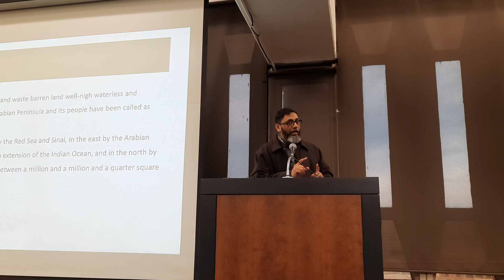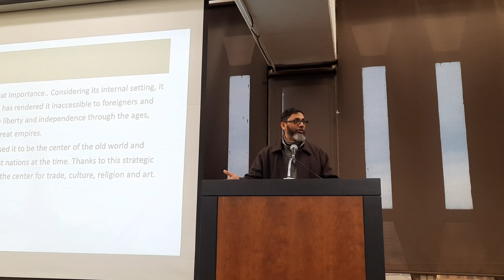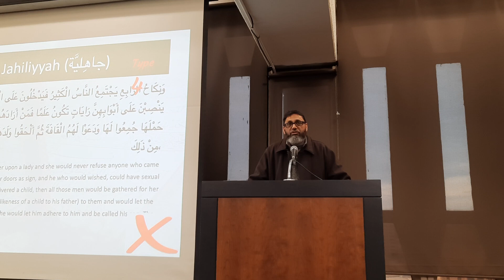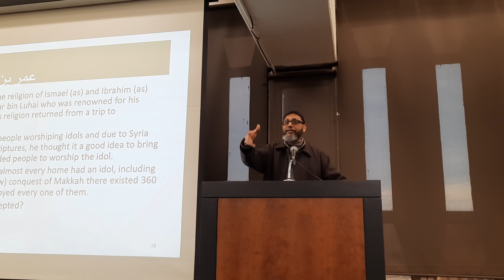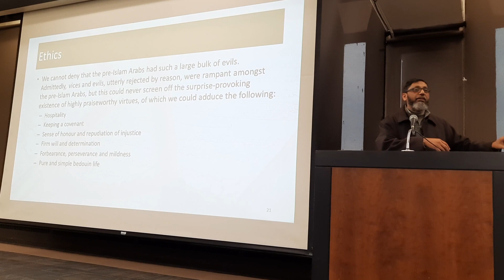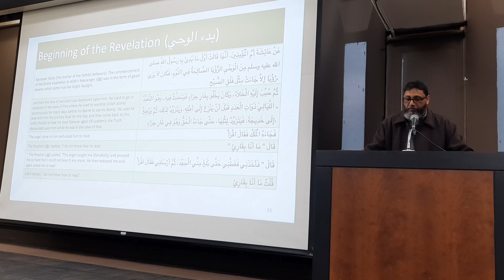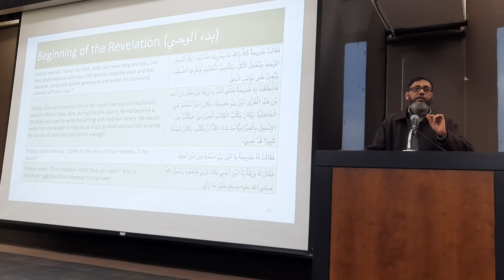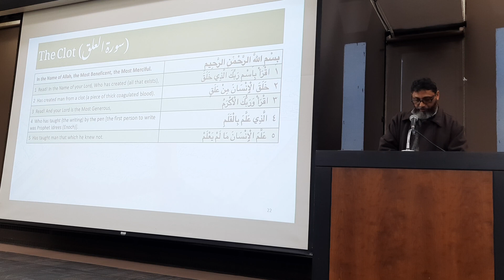Tafseer ul-Quran 2 | Surah Al-Alaq | Sheikh Asim Kazi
Tafseer ul-Quran 2

Surah Al-Alaq

Sheikh Asim Kazi

2/7/24